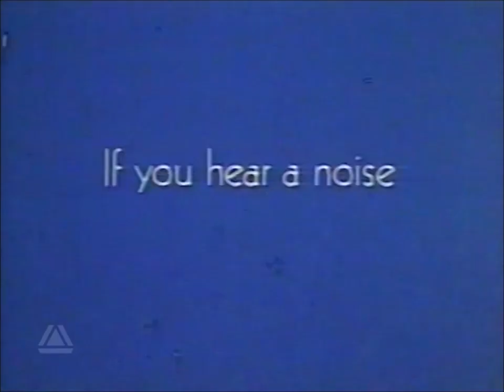Unigate Advert (1974)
Watch out, there's a Humphrey about!